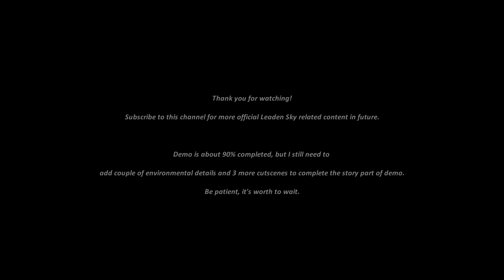Leaden Sky 4K (upscaled) Demo Gameplay 2022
This is 4K quality (upscaled) gameplay video of upcoming Leaden Sky Demo.